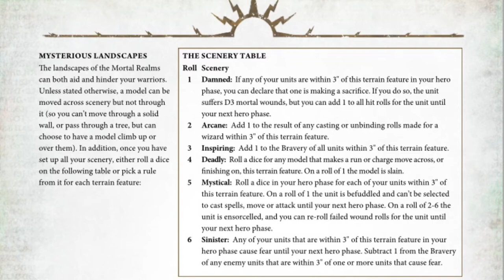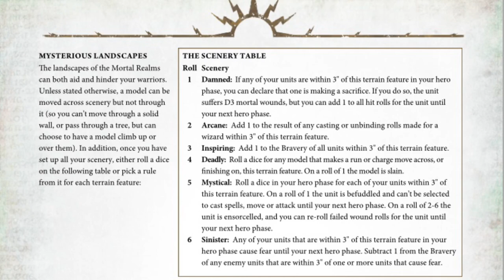Age of Sigmar: Scenery Table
In this video we look at the the Age of Sigmar scenery table and how to make the most out of the effects it will have in your games. Nagash is all and all is one in Nagash.